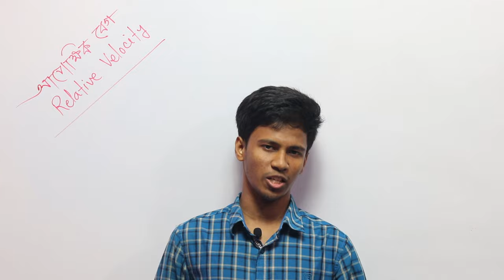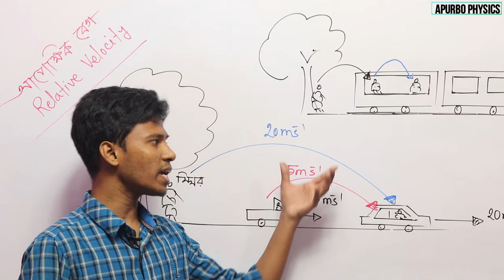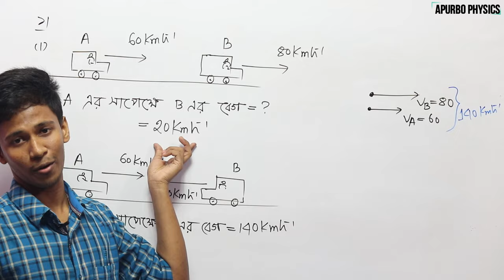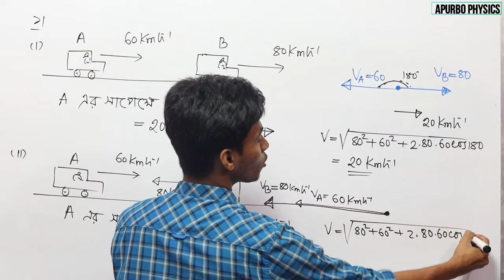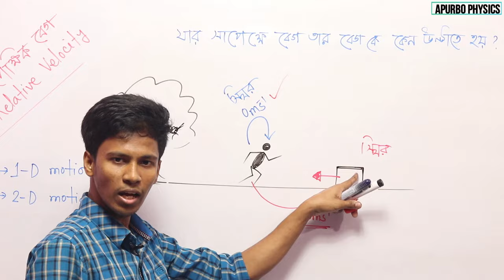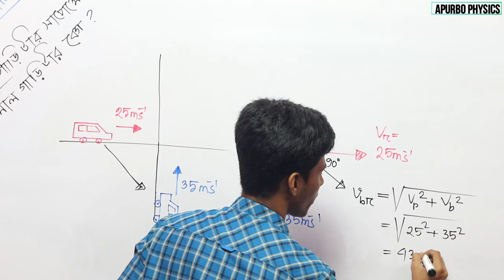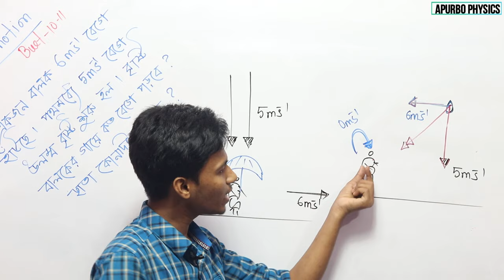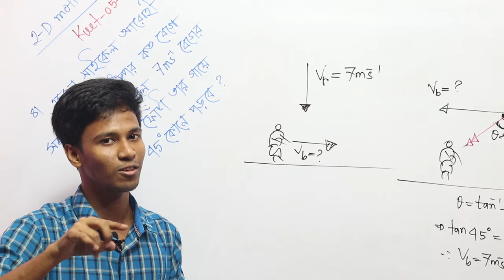2.23 ভেক্টর relative velocity theory and math problems | আপেক্ষিক বেগের সমস্যা- part -01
এই ভিডিও গুলোর কোন কপিরাইট নাই৷ তোমরা ভিডিও গুলো ডাউনলোড করতে পারো৷ শেয়ার করে ছড়িয়ে দিতে পারো বন্ধুদের মাঝে এবং ভিডিও তে দেওয়া unsolved প্রবলেম গুলো নিয়ে আলোচনা করতে পারো বন্ধুদের সাথে৷ একমাত্র উন্মুক্ত আর জিজ্ঞাসামূলক শিক্ষাই পারে প্রকৃত শিক্ষার স্বাদ দিতে।
ধন্যবাদ সবাই কে৷
নিচে আমাদের বই স্টোর এর পেজ লিংক এবং গ্রুপ লিংক দেওয়া হল৷ তোমরা গ্রুপে জয়েন করে পরীক্ষা দিতে পারো এবং প্রবলেম নিয়ে আলোচনা করতে পারো৷